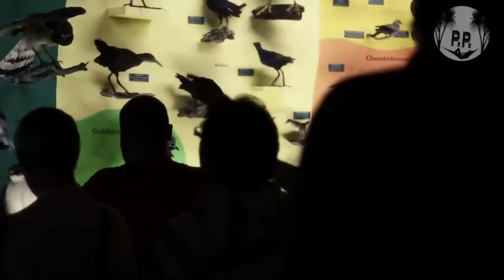All-Inclusive Resort Excursions You'll Regret! *what to do instead*